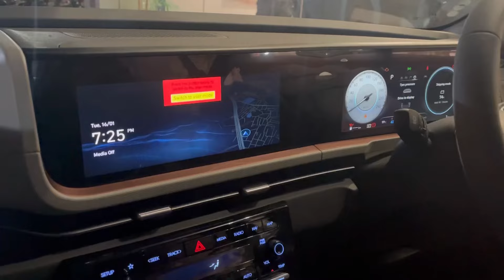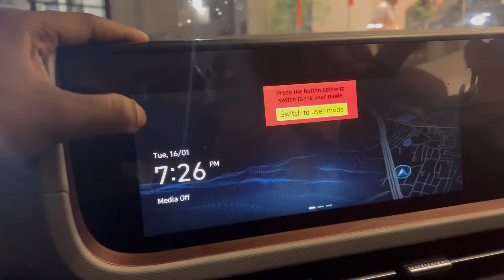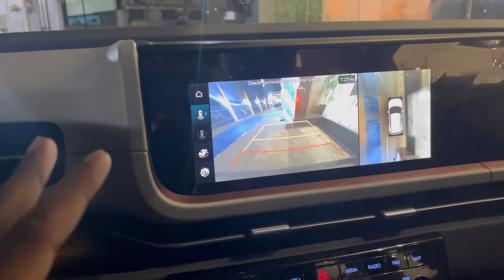2024 Creta Ki Sabsey Zaruri Baat | Hyundai Done Good Job - Onroad Price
Hyundai Creta Top Model approx 21.80 lakhs Onroad Price in my city